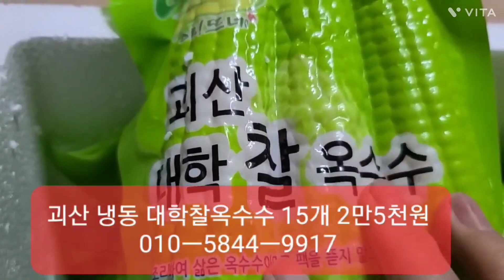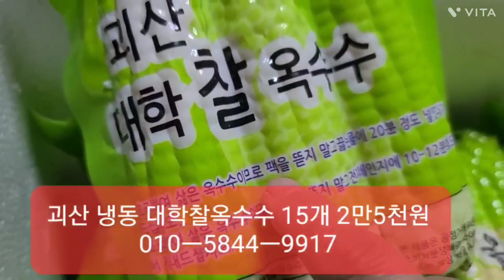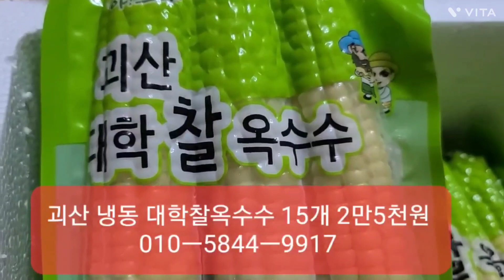눈보라가 휘날리는 이겨울 김장김치 주문 폭주하는 괴산 절임배추 농가 바쁘다 바뻐